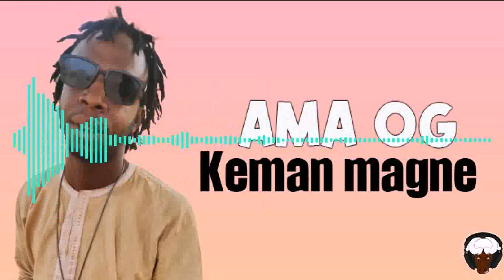AMA OG - KEMAN MAGNE